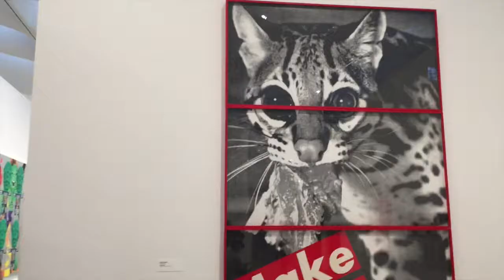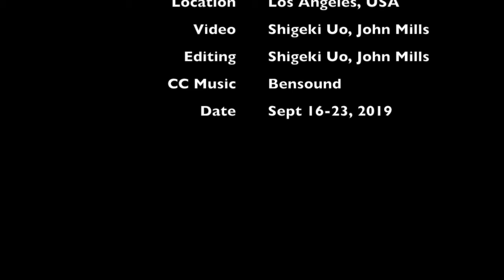L.A_trip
L.A_art viewing and travel trip.
ロスアンゼルスアート視察旅行